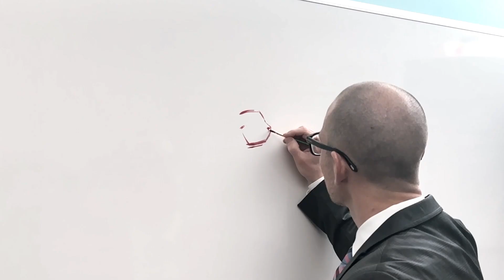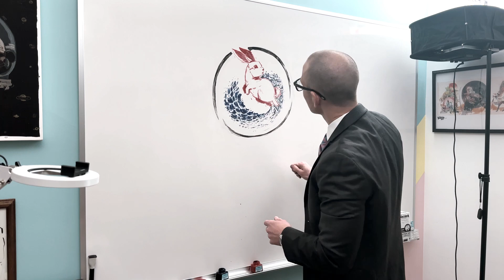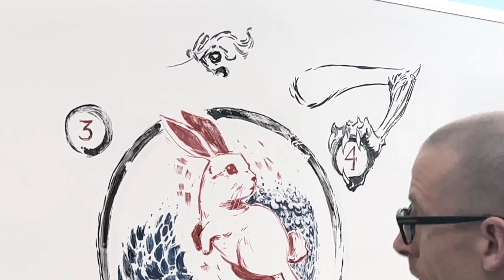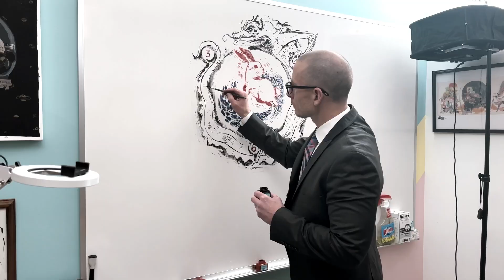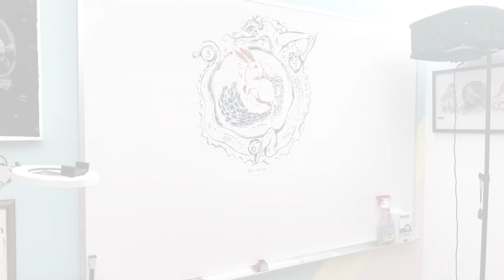Year of the Rabbit — Ep 010 — Whiteboard Artist Series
Here’s to 2023, the year of the Water Rabbit!

Lucky numbers: 3, 4, 6.
Lucky colors: Red, Blue, Pink, Purple.
Lucky dates: 29, 27, 26

Thank you, for your incredible contributions:

Original episode music/composition: Ceci Ellis
Mentor/Studio Gear: Eric Watkins